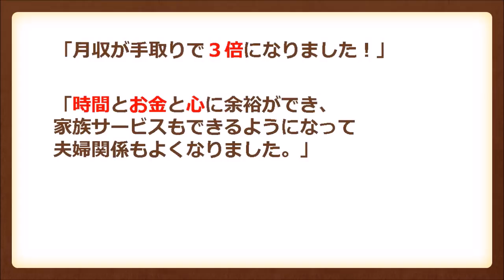金正恩氏のプライベート滑走路が一部完成、衛星画像で確認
［ソウル　２０日　ロイター］ - 飛行機好きで知られる金正恩第１書記のためにプライベート滑走路が建設されている。北朝鮮東部・元山市にある豪華別邸近くで２０１４年に着工し、先月その一部が完成した。米ジョンズ・ホプキンス大学米韓研究所のカーチス・メルビン氏が衛星画像で確認した。
メルビン氏はロイターに対し「滑走路は金一族の屋敷が並んでいる敷地のそばにあり、父親（で飛行機嫌い）の故金正日総書記が使っていた列車の専用駅に隣り合っている」と話した。
５本の専用滑走路のうち１本は、金第１書記が２０１３年９月に米プロバスケットボール協会（ＮＢＡ）の元スター選手、デニス・ ロッドマン氏を出迎えたヘリポートがあった場所に建設されている。近くには金正恩氏のプライベート用のヨットやジェットスキーが停泊し、友人や来客をもてなすのに使う別荘も数棟みられる